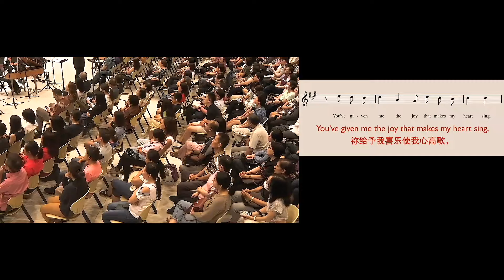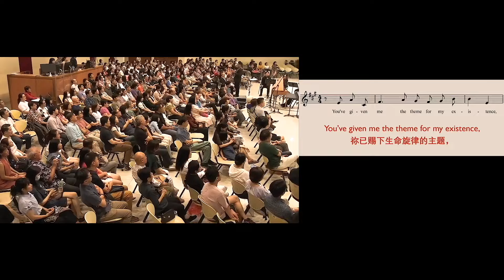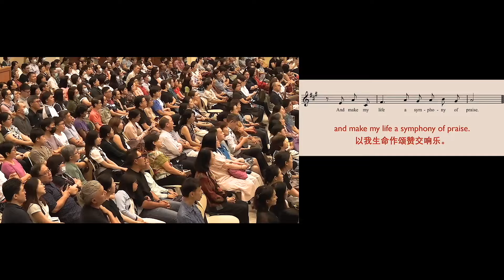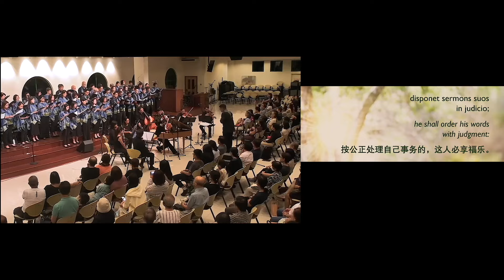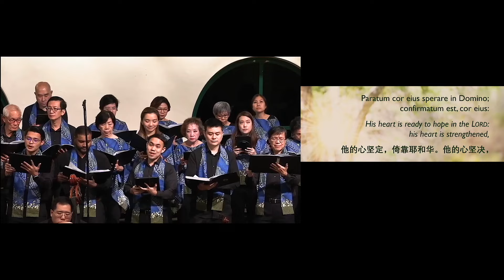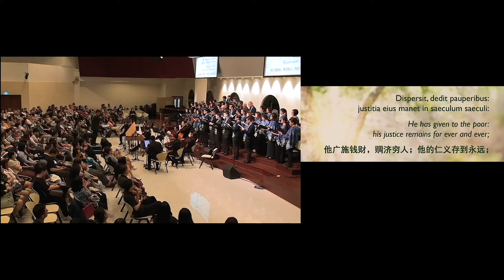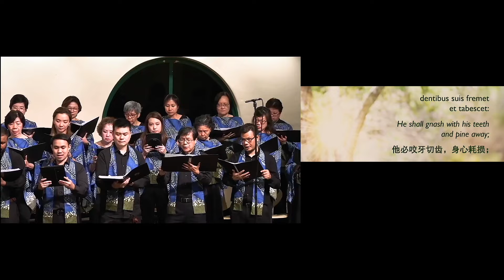Delight 悦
Organised by SBC School of Church Music

Resident Conductor: Dr. Eudenice Palaruan
Presented by Canticorum
Venue: Singapore Bible College Worship Hall

由新加坡神学院圣乐学系主办
日期：2024年3月22、23日
时间：晚上7:30 - 8:30

驻院指挥：柏友诗博士
由新神圣咏团呈献
地点：新加坡神学院崇拜厅

To view the Programme Sheet or support this ministry, please click on this link:
程序单及奉献相关详情，请点击